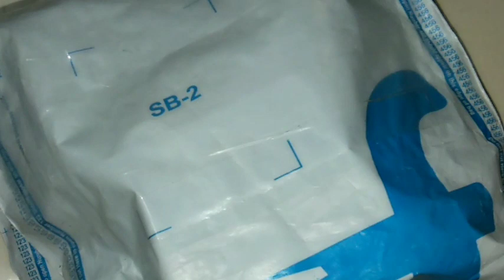Body Massager Product Unboxing Review Shot Video.बॉडी मसाजर प्रोडक्ट अनबॉक्सिंग रिव्यू शॉट वीडियो।